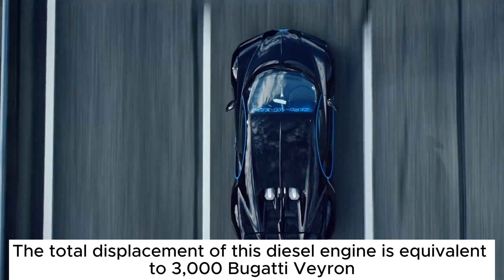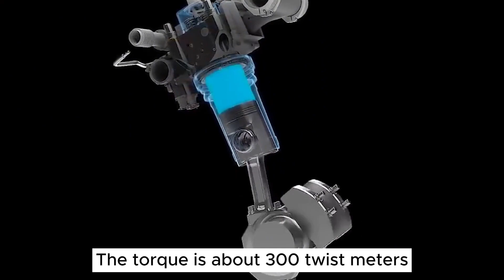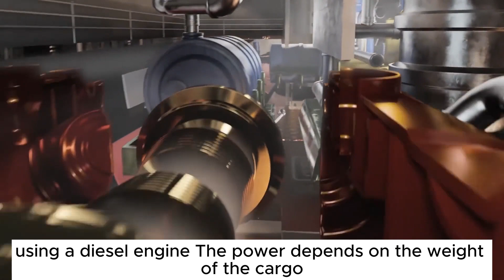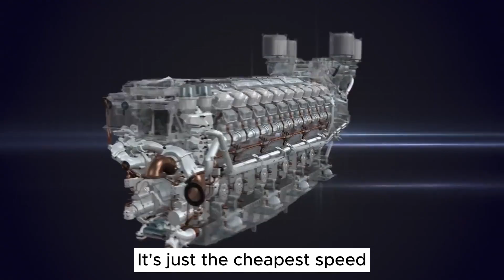The world's "largest engine" is 13 tall and weighs 2,300 tons, which is equal to 3,000 Bugatti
The world's "largest engine" is 13 meters high, 27 meters long, and weighs 2,300 tons, equal to 3,000 Bugatti